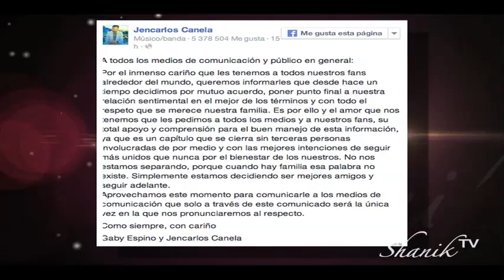SARA GARCÍA ERA GAY, ESO DICE EL FLACO IBAÑEZ!!!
MANUEL “EL FLACO” IBAÑEZ DICE QUE LA ABUELITA DEL CINE MEXICANO ERA GAY!!!
QUE SU NOVIA SE LLAMABA ROSARIO Y QUE CUANDO QUERÍA "CUCHIPLACHAR" CON ELLA DECÍA : "VOY A ECHARME UN ROSARIO". FUERTES DECLARACIONES!!!